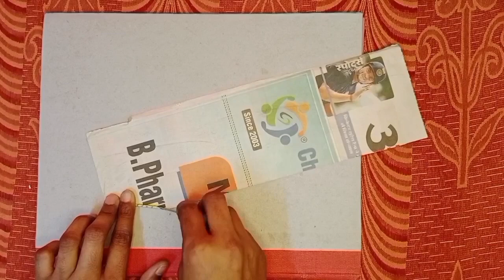unique Wall hanging ideas 😱// @art magician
hello everyone, 🤗
              Maine is video me low price me beautiful sa wall hanging banaya hai jiska flower real look deta so guys enjoy this video. thankyou so much ❤️
my channel p 👇